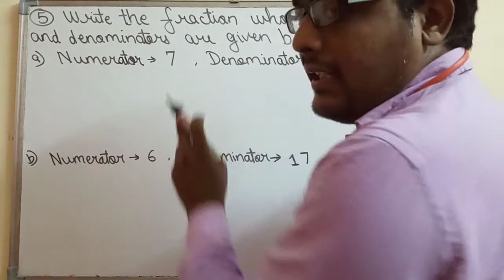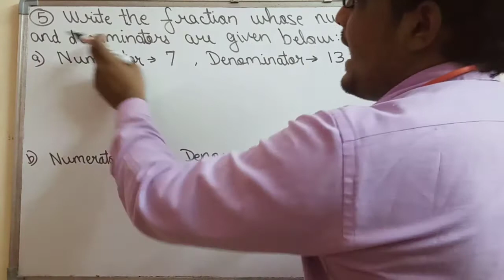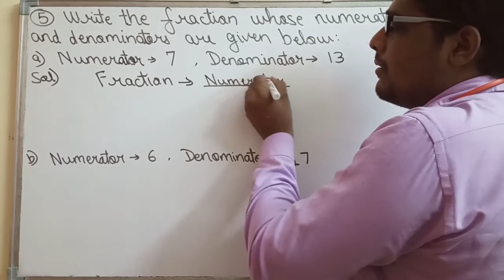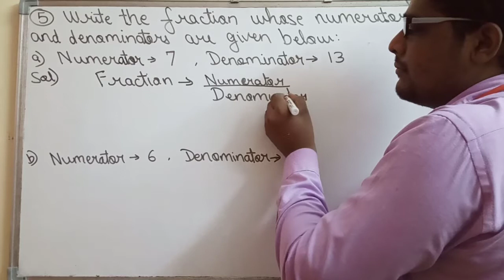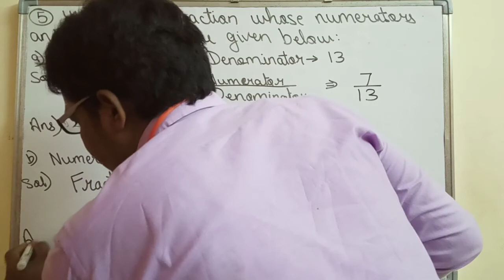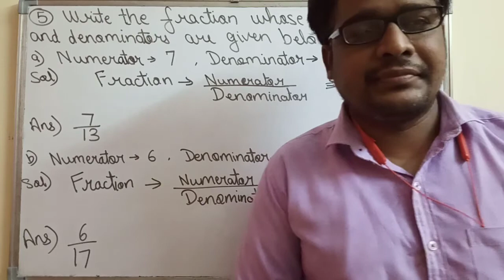CLASS 3 : EXERCISE 6.7 QUESTION 5